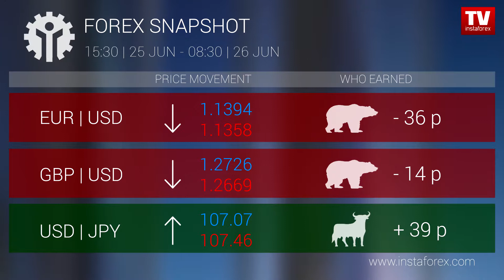Who earned on Forex 26.06.2019 9:30